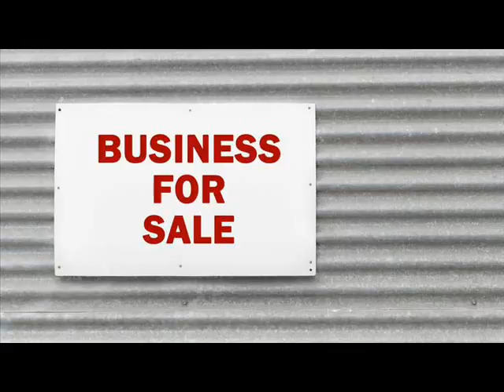Businesses For Sale Almada Portugal .wmv